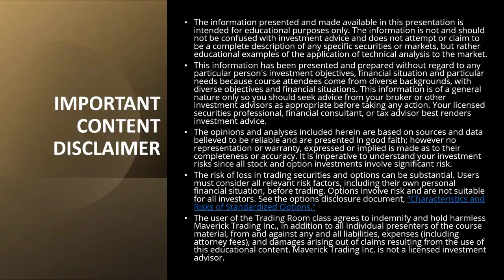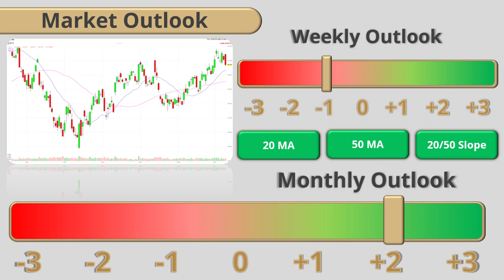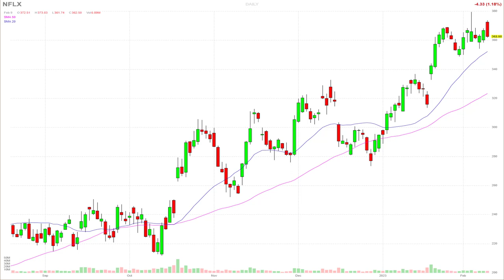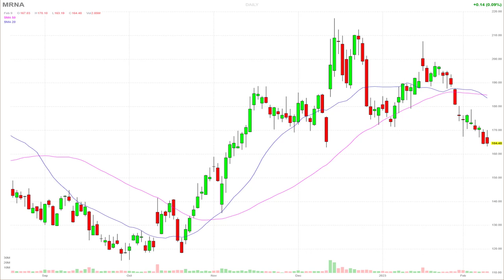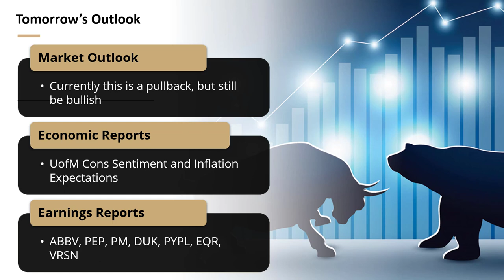Stock Market Roundup Today - Live Option Trades Today